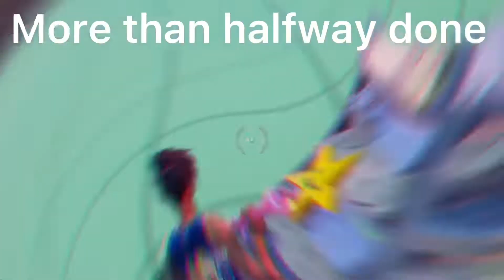Making a build invisible for every subscriber I have